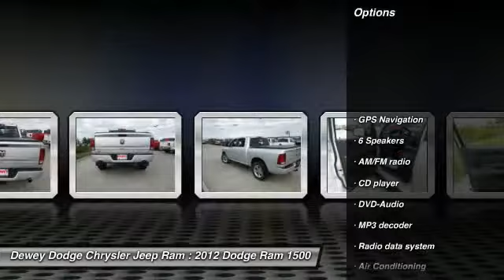2012 Dodge Ram 1500 Ankeny Des Moines Ames Iowa X14660A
2012 Dodge Ram 1500 Sport

LEATHER, HEATED SEATS, LINEX, RUNNING BOARDS, and BED COVER. 4WD.   Crew Cab!  Dodge Certified Pre-Owned means you not only get the reassurance of a Maximum Care Limited Warranty, but also up to a 7-Year/100,000-Mile Powertrain Limited Warranty, a 125-point inspection/reconditioning, 24/7 roadside assistance, rental car benefits, and a complete CARFAX vehicle history report. Named an Automobile Magazine 2011 All-Star. Don't get stuck in the mudholes of life. 4WD power delivery means you get traction whenever you need it. to view a Free Price Check!